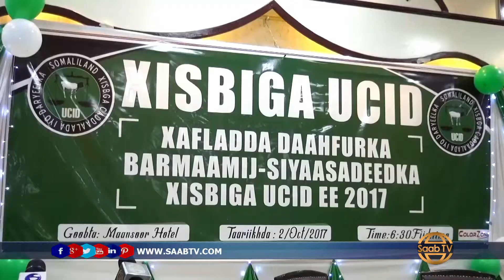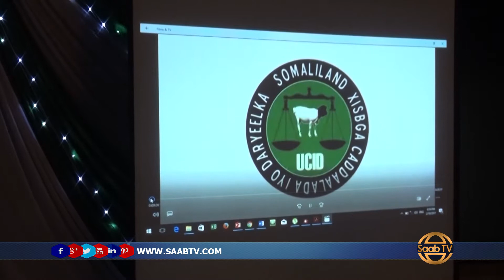Xisbiga Ucid oo soo bandhigay Buuga Barnaamij Siyaasadeedkiisa uu kaga Qaybgalayo DOorashada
SAAB TV